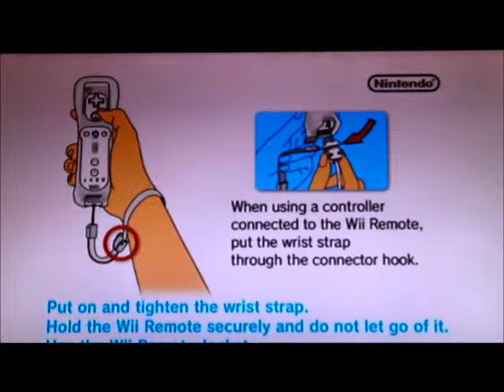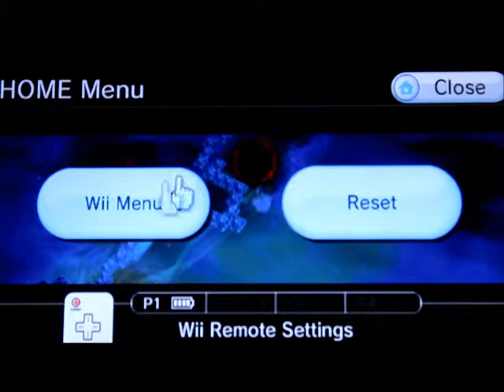Lets play Super Mario Galaxy part 12 - LAVA